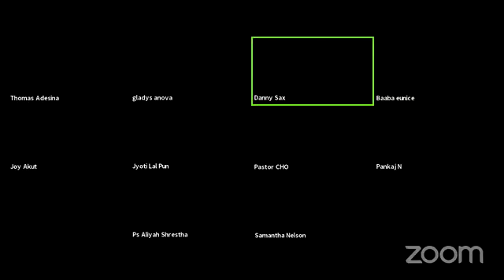Gospel Incense Expressions November 20, 2021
A moment of ministering unto the Lord